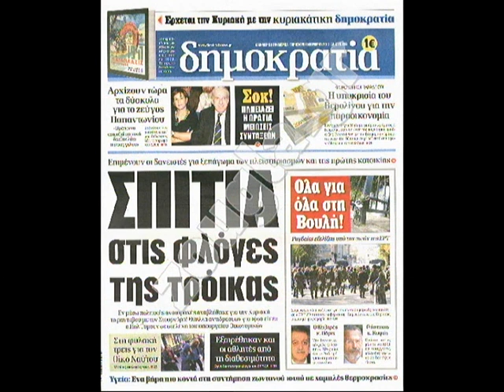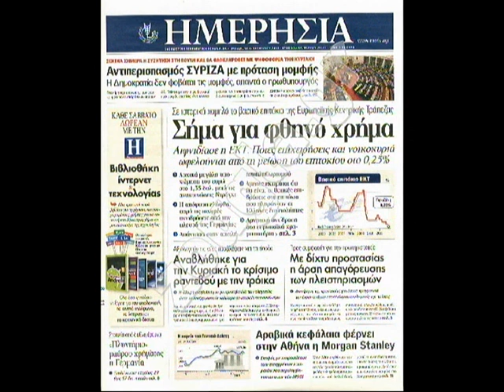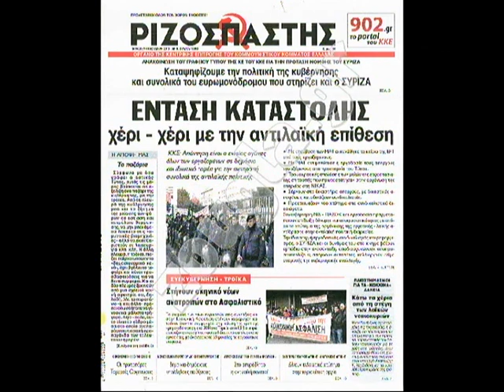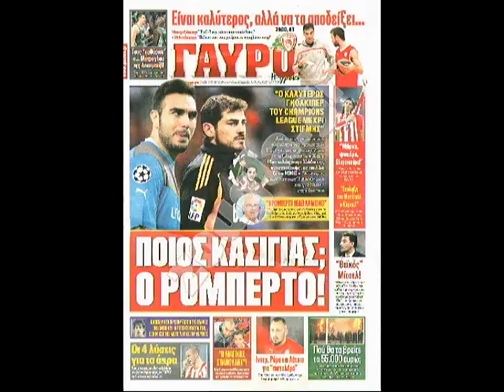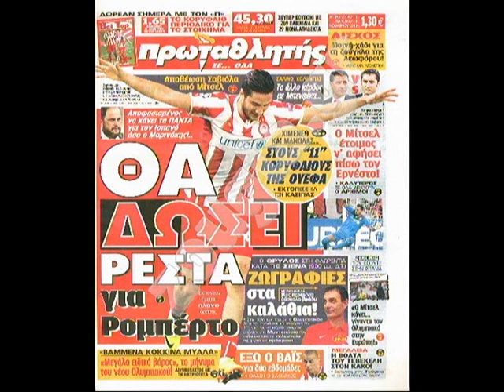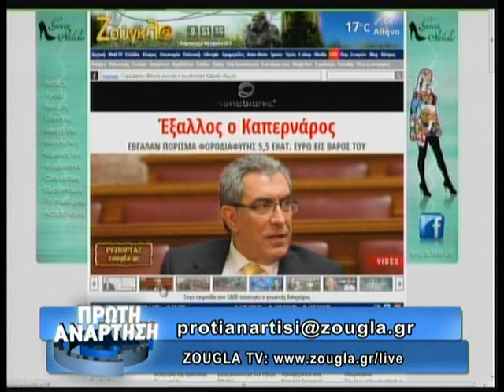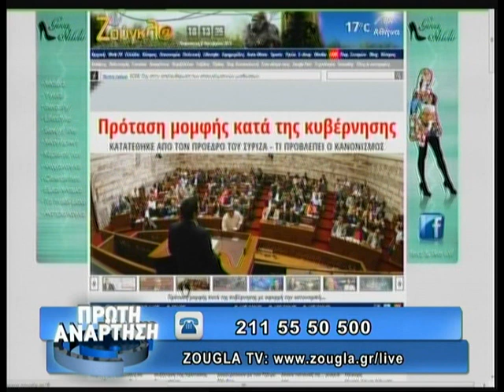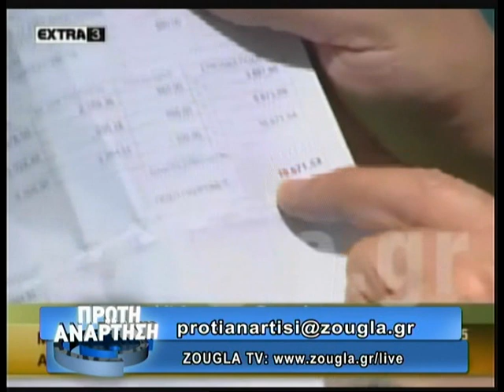08.11.2013 «Πρώτη Ανάρτηση» στην ΖouglaTv